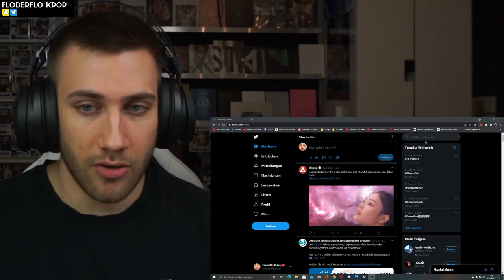*BREAKING* NEW TWICE ALBUM THIS JUNE! TWICE TASTE OF LOVE TEASER REACTION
Flo M.
Postfach 11 61
25442 Quickborn
Germany

Flo M.
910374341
Packstation 117
25451 Quickborn
Germany